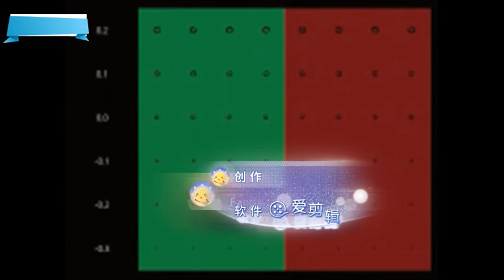2024 how to use Rightway Brand 19 Inch Color CM-1800 Wireless Remote Control Vision Chart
Features:

Ø Includes polarizing test, can do double eyes balance test, Red & Green deepness adjustment Contrast test, Color blind: ISHIHARA test

Ø Rand-oct: number randomize

Ø Many kinds of language are available

Ø  Screen brightness adjustment

Ø Auto shut off time adjustment

Ø Update the software by SD card which behind the monitor

Ø  Four units can be operated without problem